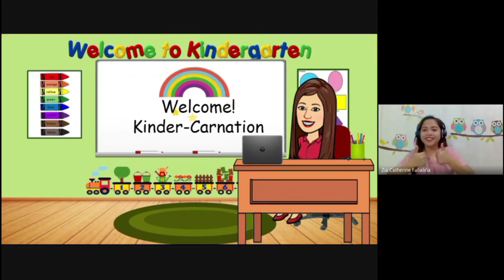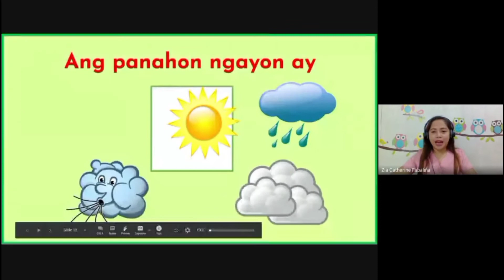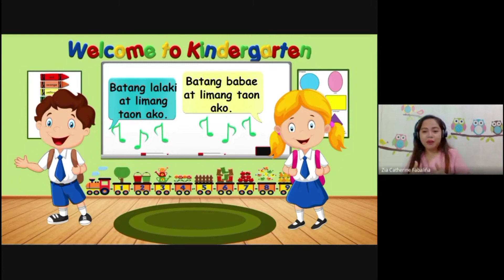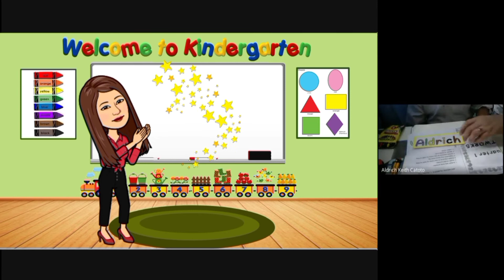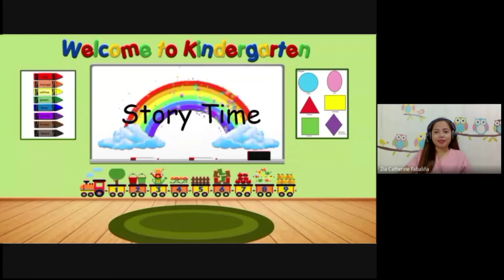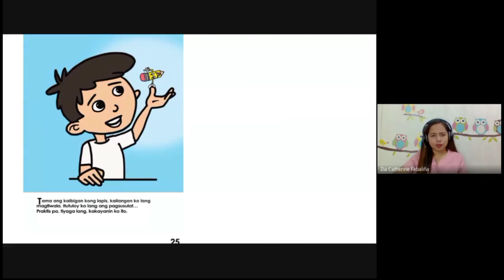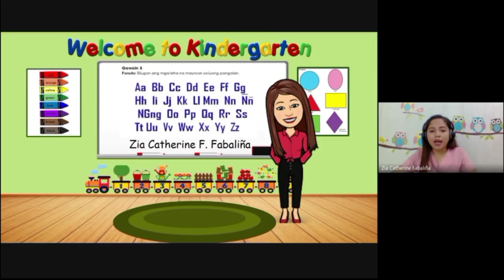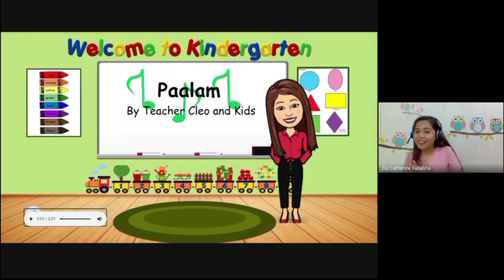Online Demo Teaching for Kindergarten